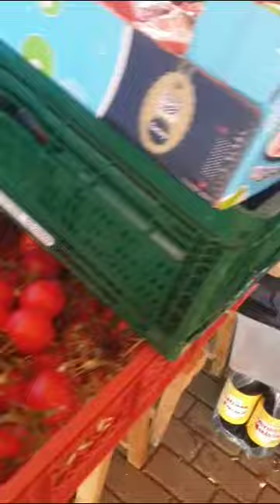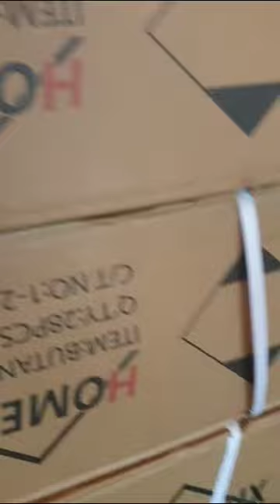لوبيدا فيست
‏فيديو من Abdullah